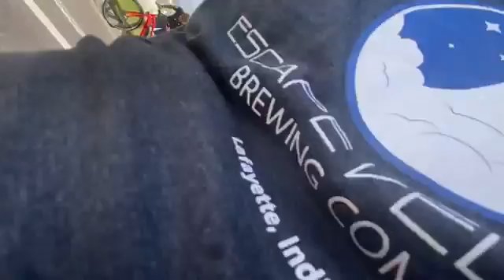TAMPA BIKE STOCK 2021